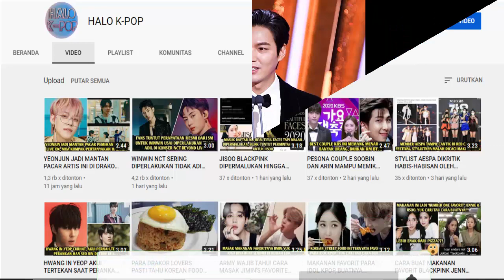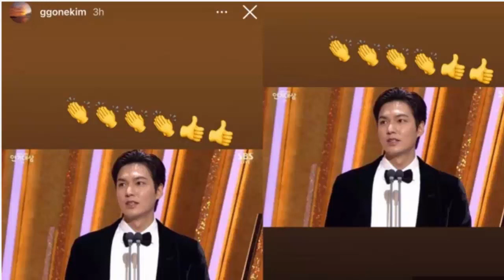KEJUTKAN FANS, KIM GO EUN POSTING TENTANG LEE MIN HO DI IG STORYNYA TAPI DIHAPUS. APA YANG TERJADI??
Lee Min Ho dan Kim Go Eun kedapatan memiliki momen manis baru-baru ini. Keduanya seringkali dijodoh-jodohkan oleh para penggemar berkat chemistry mereka saat dipasangkan dalam drama The King: Eternal Monarch (2020).
Setelah menyelesaikan syuting drama, keserasian Lee Min Ho dan Kim Go Eun begitu difavoritkan oleh publik hingga diharapkan pacaran di kehidupan nyata. Kebetulan, Kim Go Eun terciduk memberikan dukungan kepada Lee Min Ho lewat postingan di akun Instagram pribadinya yang sukses menghebohkan para netizen. Bagaimana info lengkapnya? Terima kasih.